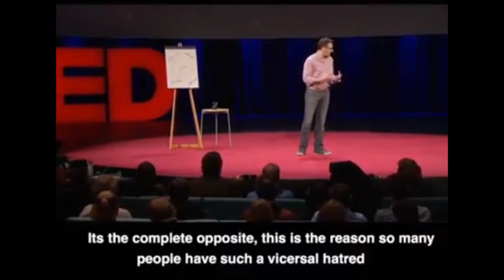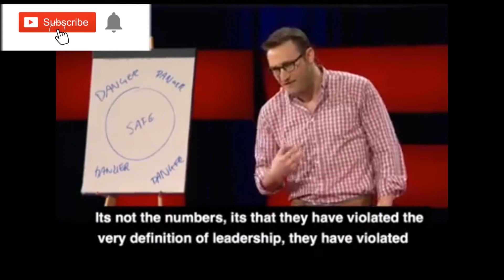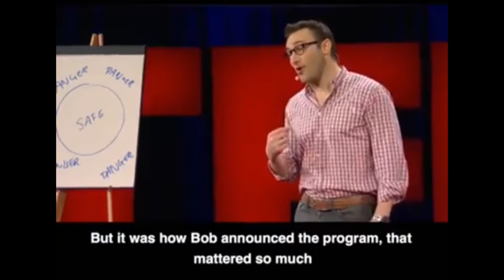Who is a leader | What is a leadership | What are leadership skills | Simon Sinek 🧐🧐🧐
Watch how this trainer inspires.
Best speech by Simon Sinek on how to be a great leader?